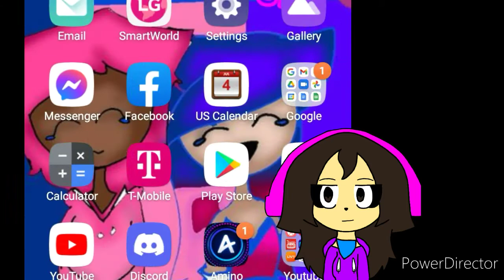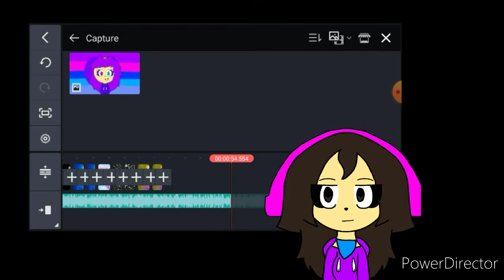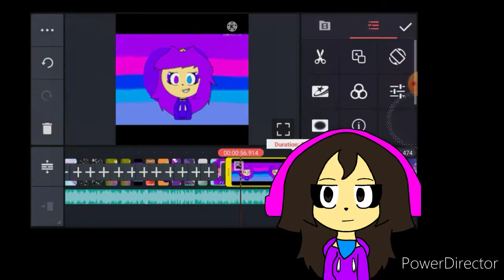a Tutorial of how I make my Videos on Kinemaster [REMAKING]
This was for a friend of mine